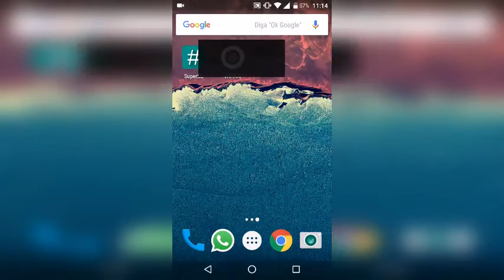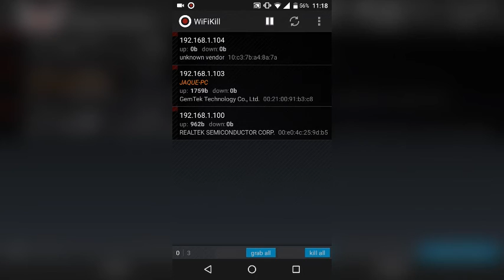Como desconectar pessoas da sua rede WiFi usando seu Android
Ta afim de saber quem esta conectado a sua rede WiFi e quer fazer com que essa pessoa não tenha mais acesso a sua rede? Então se liga no tutorial e descubra rapidinho como acabar com esse problema!!!